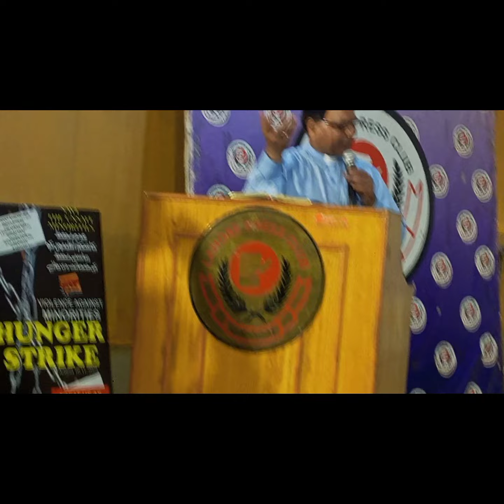Hunger Strike|Masihi Awaz Tv